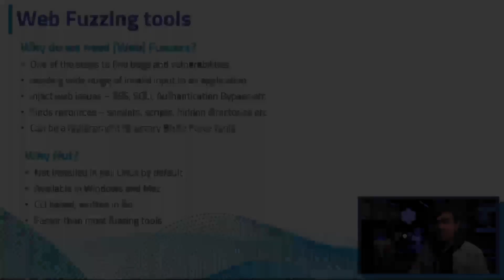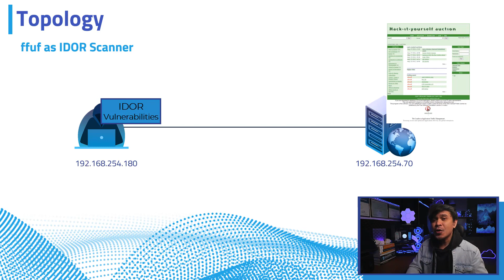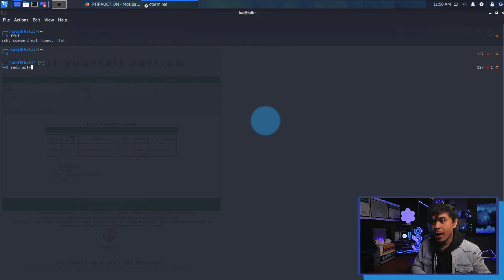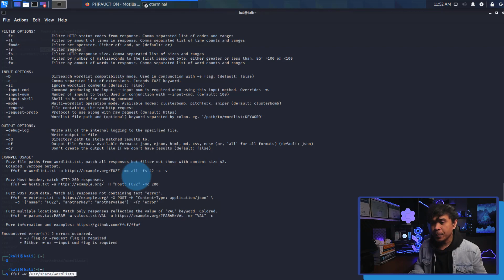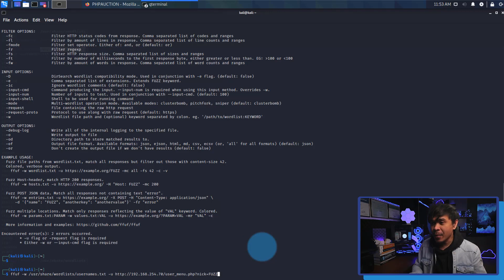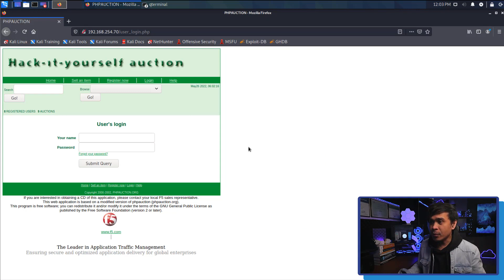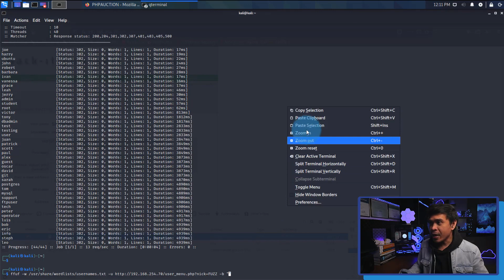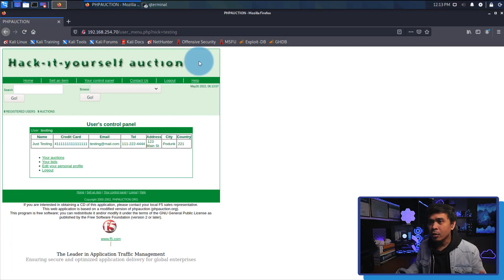Web Ethical Hacking Tools - ffuf with IDOR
We are gonna talk about an Ethical Hacking tool used in Web Application Penetration Testing. It's a fuzzing tool called ffuf in Kali Linux.

The video also explains how ffuf tool can be used in Insecure Direct Object References (IDOR).

Timecodes
0:00 - Intro
1:18 - Web Fuzzing tools - ffuf
2:53 - Topology - ffuf with IDOR
3:56 - Demo - Finding potential IDOR vulnerability in PHP Auction site
5:32 - Demo - ffuf installation in Kali Linux
6:28 - Demo -Web fuzzing using ffuf basics
10:22 - Demo - IDOR Testing in PHP Auction site
12:10 - Demo - Gathering Cookie Session Information
13:49 - Demo - ffuf with cookie authentication
16:00 - Demo - Successful IDOR Verification in PHP Auction site
16:48 - Outro

Web Development to Cyber Security - Tools and Certifications
Are you a web developer and do you want to move to Cyber Security Career? You have all the advantage in the world! Watch the video to learn more!

Bug Bounty Explained
What is Bug Bounty?! This is your chance to easily get into Web Penetration Testing and Hacking career! Watch the video to learn more!